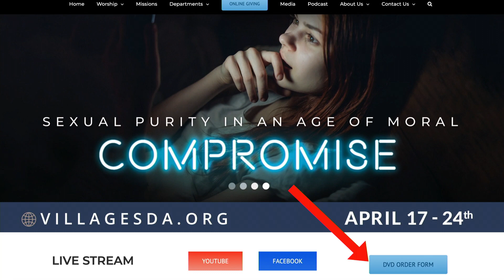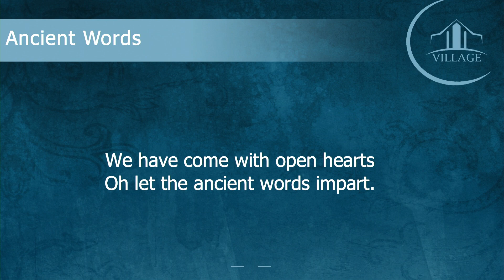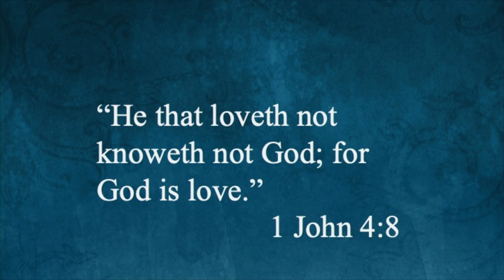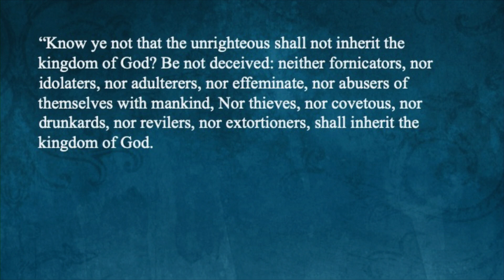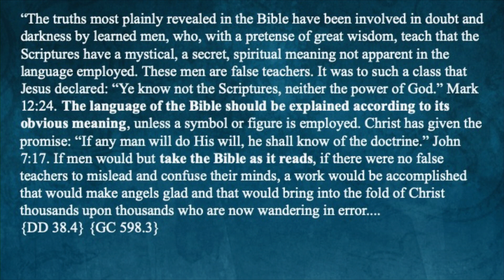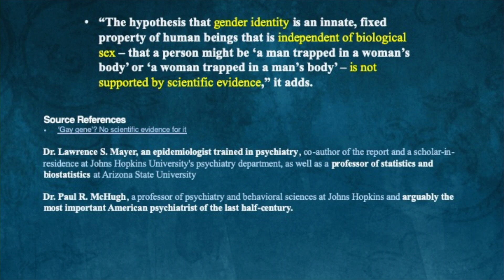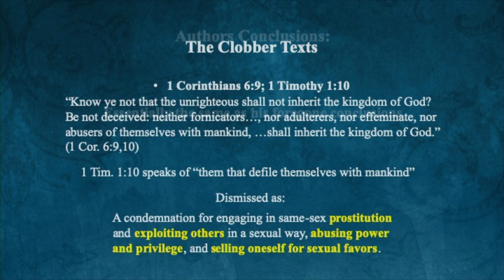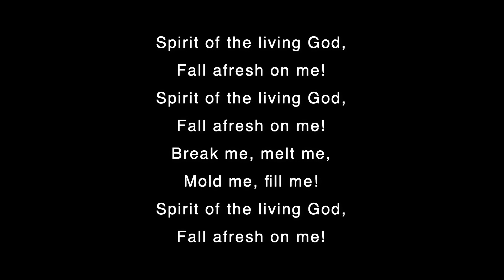You Matter, You Belong & You are Loved Night #3